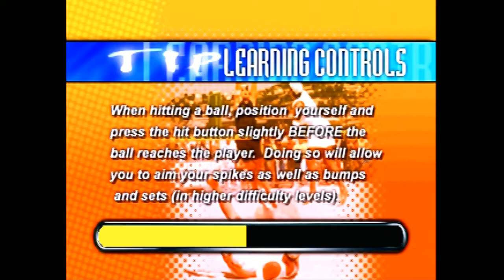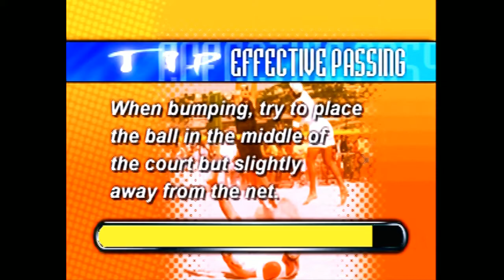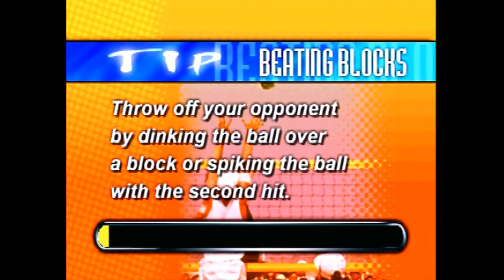CiB Let's Try - Power Spike: Pro Beach Volleyball (PS1)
Playstation 1 is truly the 'Wild West' of video game systems. In the early days of 3D, it seemed like every developer tried to throw their hat into the massively popular PS1 ring and produced some of the most random, odd games of all-time. Recently, we sat down with a stack of PS1 games we never heard of, and the results are... unsurprising.

I have no idea why I chose this as a random game to play, but here we are. Power Spike: Pro Beach Volleyball was developed by Carapace Game Development - who made roughly 10 sports games before it went under, and published by Infogrames, which is technically Atari nowadays? I don't know. It don't matta. None a' this mattas.